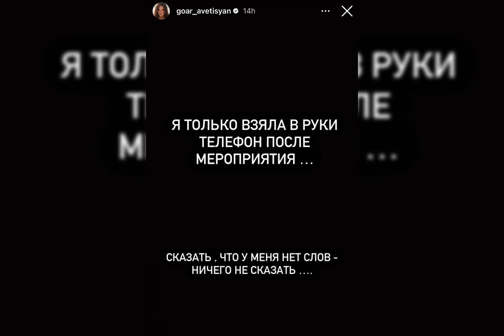Ասել, թե խոսքեր չունեմ, նշանակում է՝ ոչինչ չասել․ Գոհար Ավետիսյանը՝ Արցախում տիրող իրավիճակի մասին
Աղբյուրը` tert.am life